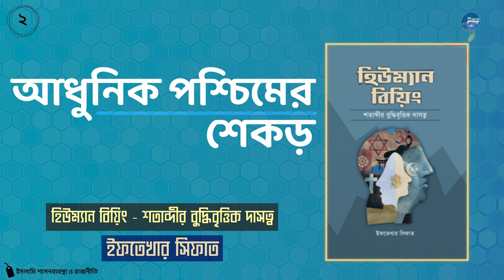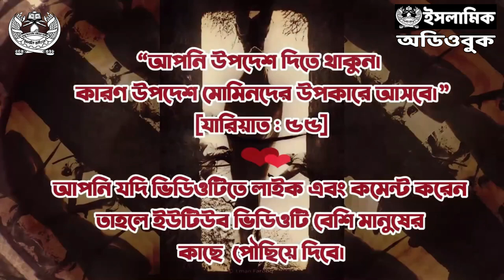২ - আধুনিক পশ্চিমের শেকড় । হিউম্যান বিয়িং - শতাব্দীর বুদ্ধিবৃত্তিক দাসত্ব । অডিওবুক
[🔝লেখক অনুমোদিত🔝]

লেখক : ইফতেখার সিফাত
প্রকাশনী : নাশাত
সম্পাদক : মুহাম্মাদ আফসারুদ্দীন
পৃষ্ঠাসংখ্যা : ১৬০
বাঁধাই : হার্ডবোড